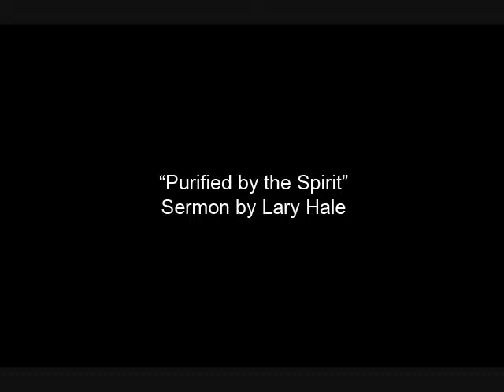Episode 19 - "Purified by the Spirit" By One Spirit Broadcast Full Episode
Join us as Evangelist Lary R. Hale shares the gospel message of deliverance power through faith in Jesus Christ and the baptism of the holy Ghost. Accompanying him is his son, gospel singer/songwriter Elisha Hale, who provides anointed music for your edification.